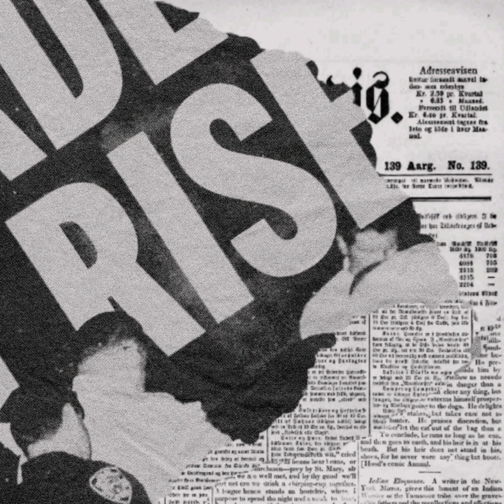No situation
Another fantastic video by Steve Calderbank.